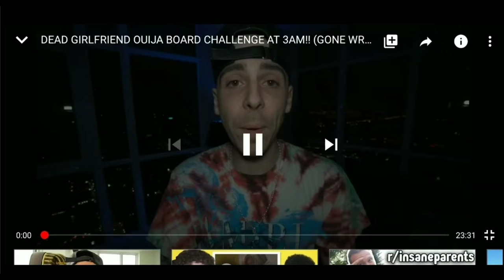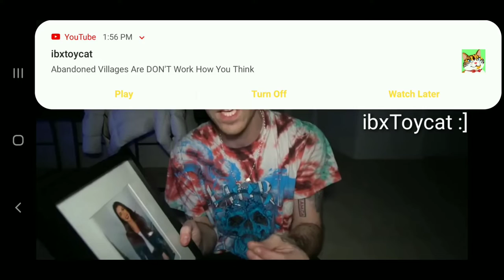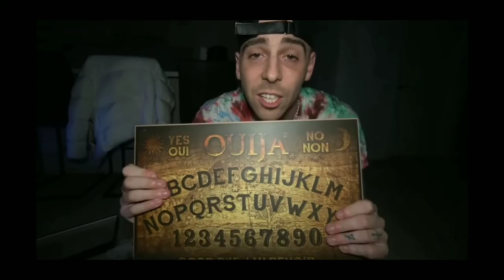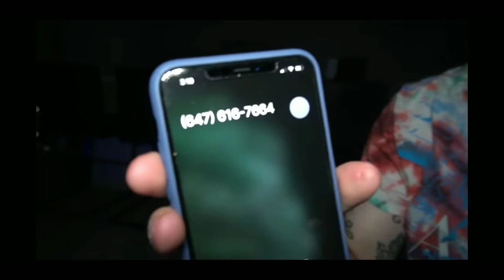Dear Jaystation: Delete your channel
Jaystation is a scum of a human being for what he just did, he keeps exploiting kids for money and wont stop